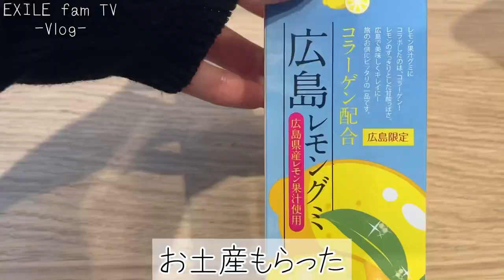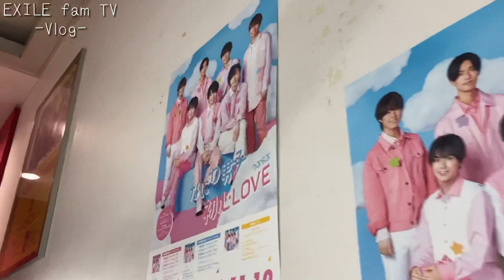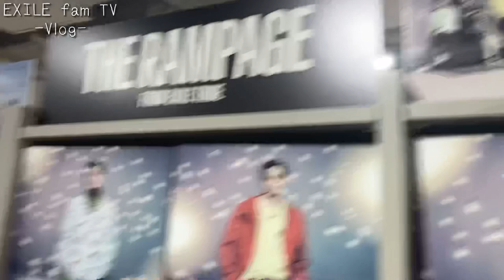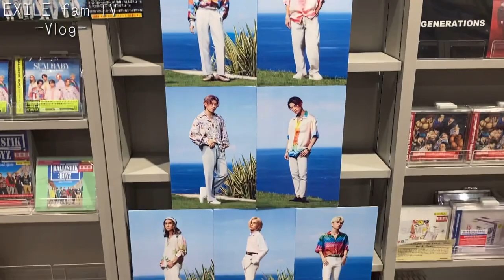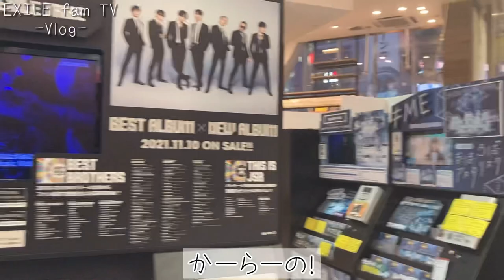【Vlog】三代目JSBビジョン@Spotify in渋谷スクランブルスクエア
三代目JSB号に乗って羽田空港第三代目JSBターミナル駅に行ったら最高のオタク空間が広がっていた～！！【京急×三代目JSB×日本空港コラボ BEST BROTHERS キャンペーン】▷

三代目JSBファンミ行ったらスター達がﾀﾏの話で大盛上りしてましたwwwww【爆笑】▷

【踊ってみたシリーズ👇】